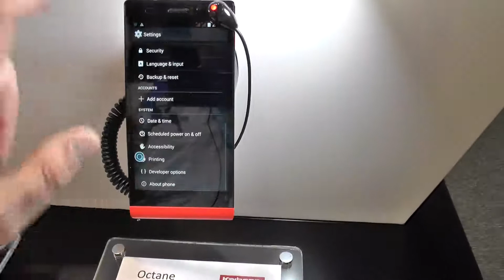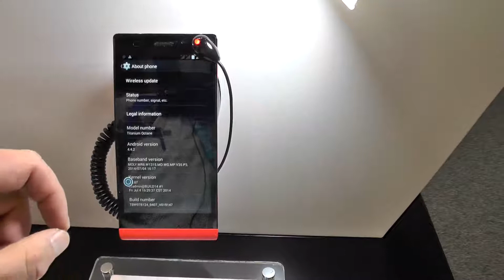Karbonn - ein weiterer Player auf dem deutschen Smartphone Markt?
Sprache: Deutsch